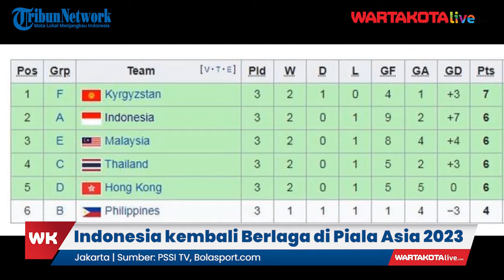15 Tahun Absen, Timnas Indonesia kembali Berlaga di Piala Asia Tahun Depan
WARTAKOTALIVE.COM, JAKARTA -- Timnas Indonesia lolos ke Piala Asia 2023 dengan status tim terbaik kedua di klasemen runner-up kualifikasi ronde 3.

Timnas Indonesia mengungguli seteru tetangga, Malaysia dan Thailand, dalam klasemen akhir runner-up kualifikasi Piala Asia 2023.

Dalam sistem kualifikasi ini, lima tim runner-up terbaik lolos mendampingi para juara grup ke putaran final Piala Asia tahun depan.

Video Jurnalis: YT PSSI TV